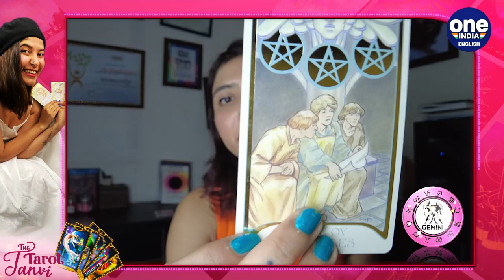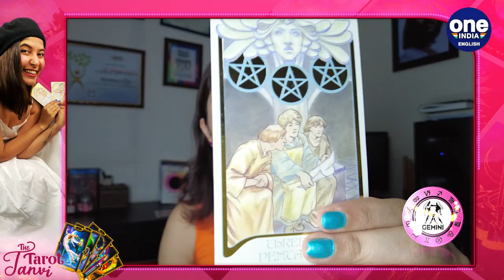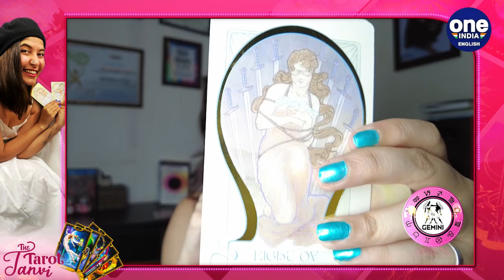Gemini: Weekly Tarot Reading: 19th - 25th September 2022 | Oneindia News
Gemini is an Air sign. In astrology, the people having air sign investigate, synthesise, and analyse. They move through life without pausing to catch their breath. They have a "live and let live" attitude, and their intelligence allows them to make quick decisions.